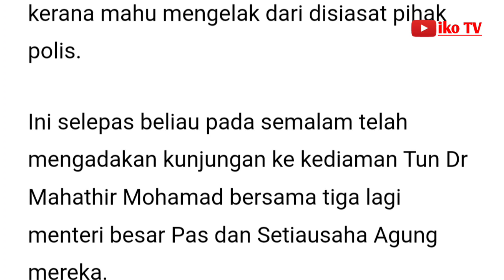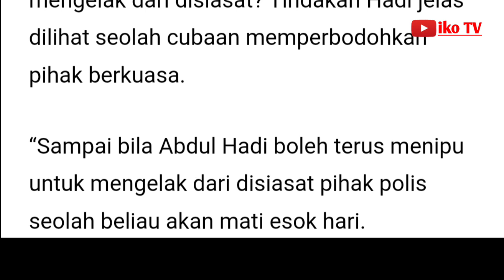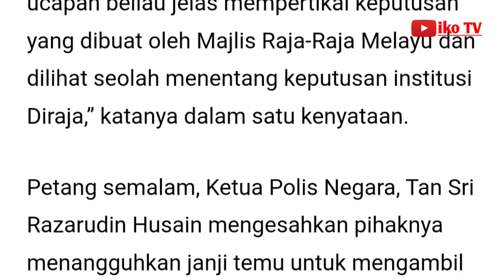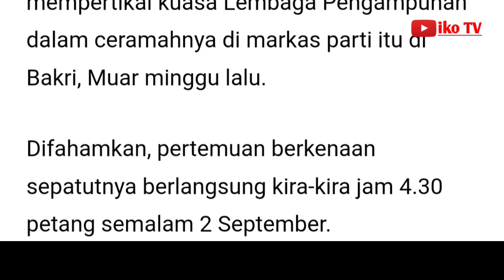Hadi Awang betul tak sihat atau berbohong nak elak disiasat?